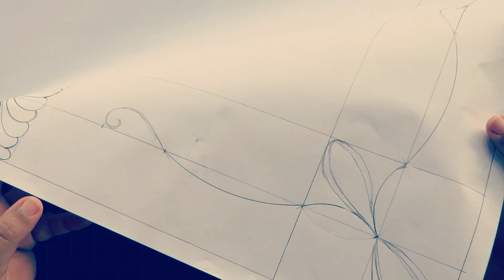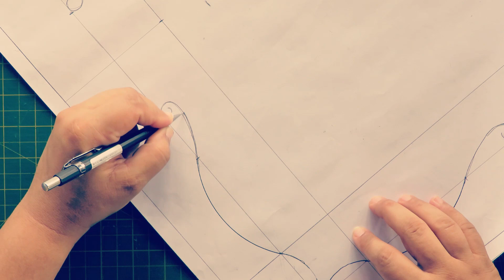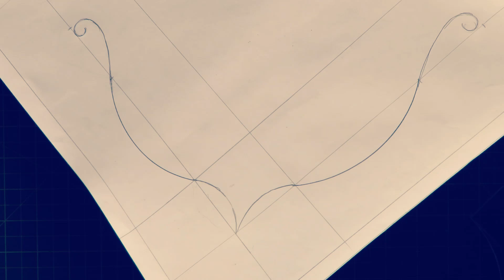Borda de plumas em quatro segmentos (formato de asas)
Mais um vídeo da série de sugestões de bordas. Na forma como elas foram colocadas parecem asas abraçando o centro da peça. Ideal para quem fez um centro de patchwork muito elaborado e quer colocar apenas lisa, sem patchwork.